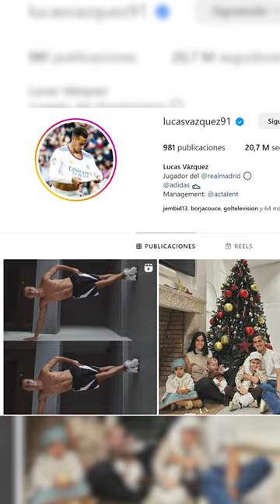El vídeo de LUCAS VÁZQUEZ que ha provocado las burlas de VINICIUS, CAMAVINGA, ASENSIO...